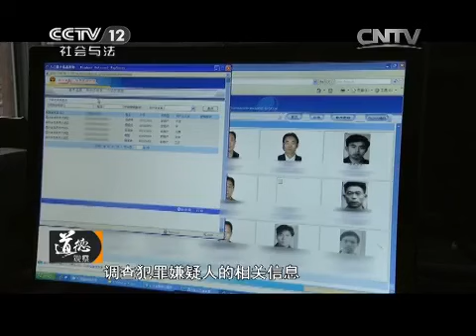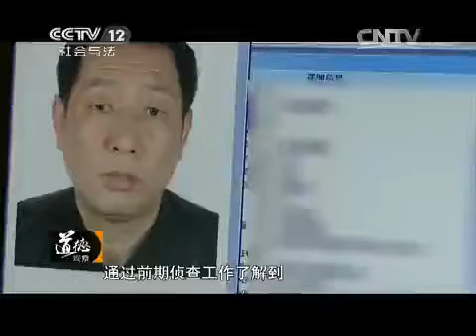20150403 道德观察 “神医”骗局